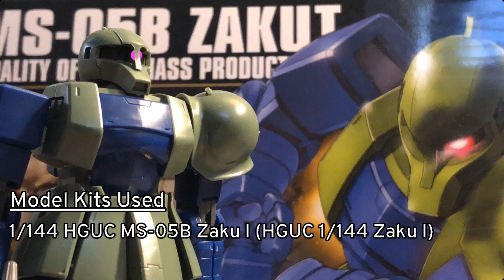Sparks Of War: Smoke and Sand (Gundam/Mega Bloks Animation)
Mackinley, a Pilot cadet for the Federation is moved to infantry due to suspicion of being a Zeon spy. He must fight to survive.